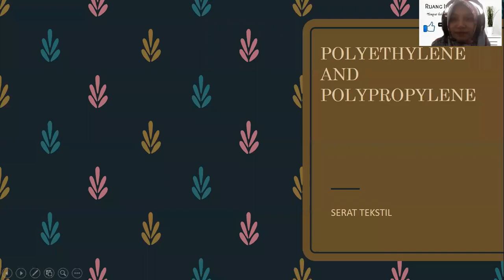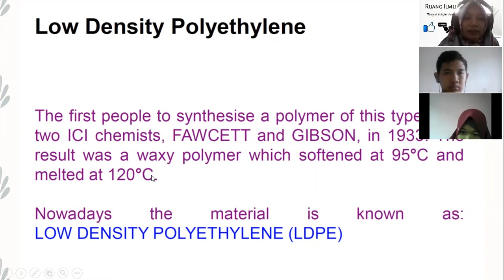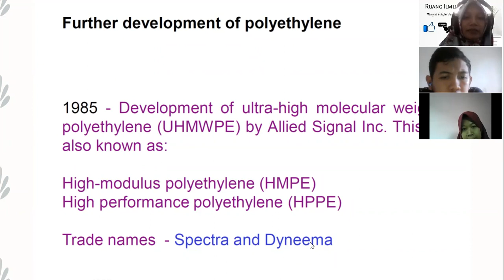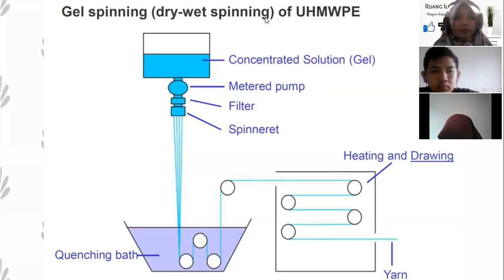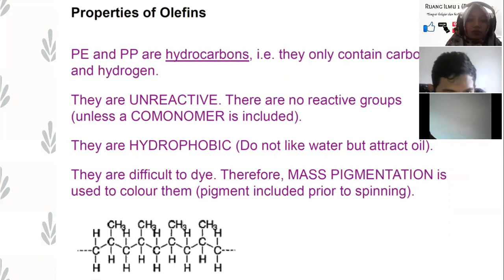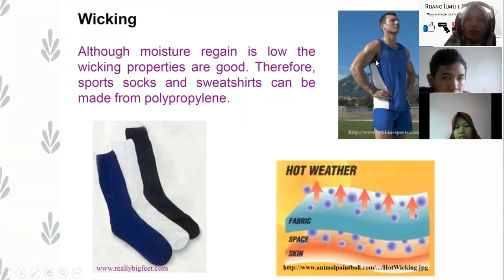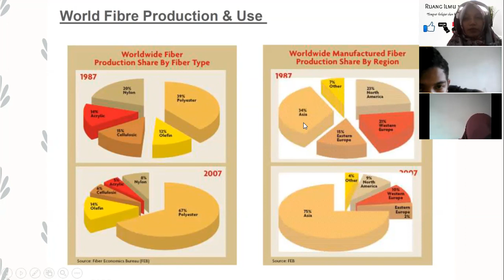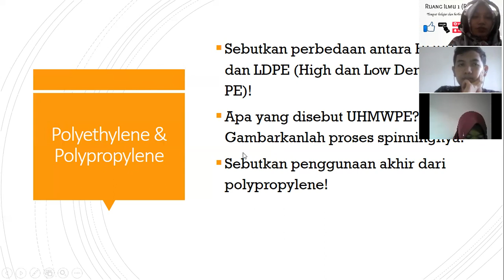SERAT POLIETILEN DAN POLIPROPILEN : STRUKTUR KIMIA, PROSES PRODUKSI DAN APLIKASINYA